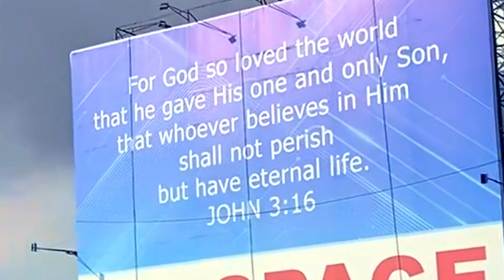Uncovering the Philippines: 5 Things I Didn't Get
In this video, I'm going to uncover 5 things I didn't know about the Philippines. From rice being life to the karaoke scene being king, there's a lot to learn about the Philippines.

Whether you're planning a trip to the Philippines or just curious about this Southeast Asian country, be sure to watch this video and learn some interesting insights about the Philippines. Like I said, there's a lot to take in, so let's dive in!

Welcome to a captivating journey of discovery! In this thought-provoking video, we're delving deep into the vibrant tapestry of the Philippines, a nation brimming with fascinating intricacies. 🇵🇭

Join us as we unravel the enigma behind a national phenomenon that transcends borders—the irresistible allure of karaoke. But that's just the tip of the iceberg. As we explore the diverse linguistic landscape, you'll be astonished by the multitude of Bisayan dialects, a testament to the rich cultural mosaic that defines this archipelago.

Get ready to be enlightened about a surprising truth: Tagalog isn't the sole language echoing through these shores. As we peel back the layers, we'll uncover how rice isn't just a staple—it's a way of life, a symbol of resilience that unites every corner of this dynamic nation.

But that's not all—prepare to dive into the heart of Filipino identity, where Pinoy Pride reigns supreme. Discover the many facets of this powerful force that drives both the light and shadow of the Filipino spirit. From heartwarming accomplishments to introspective moments, Pinoy Pride is a complex emotion that has sculpted a cultural legacy.

And as we journey further, you'll witness how faith weaves an unbreakable thread through the Filipino narrative. With the Christian religion deeply ingrained, discover how spiritual devotion shapes lives and communities, fostering a connection that's truly profound.

Curiosity piqued? Get ready to embark on an adventure that promises to illuminate the uncharted corners of the Philippines. The tapestry of karaoke, the mosaic of dialects, the vitality of rice, the depth of Pinoy Pride, and the resonance of faith—all await your exploration. 🎬🌏

0:00 Introduction
0:24  Start
2:23  Introducing Judge James
3:00 Important Message